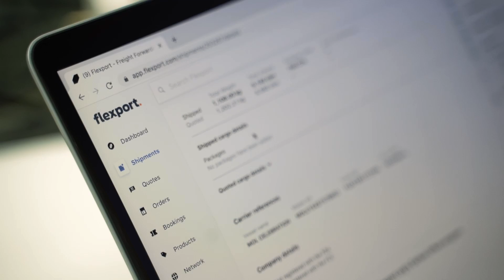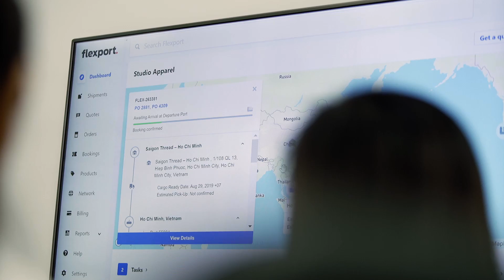Hanoi Video Production | Hanoi Videographer | Vietnam Video Production | Flexport - Vietnam Cust...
Vietnam Corporate Video production in Hanoi, Ho Chi Minh City and Vietnam